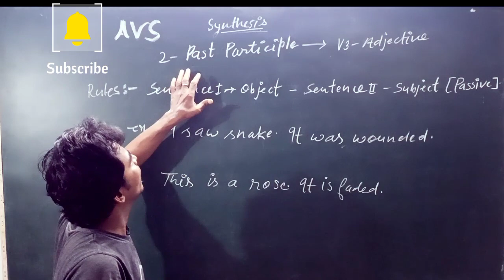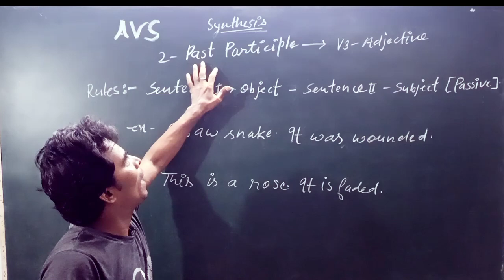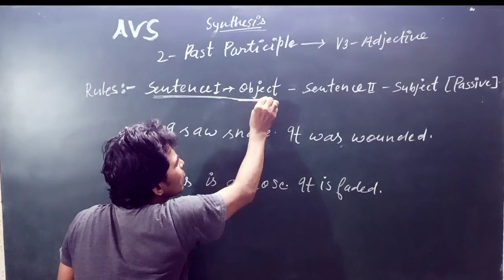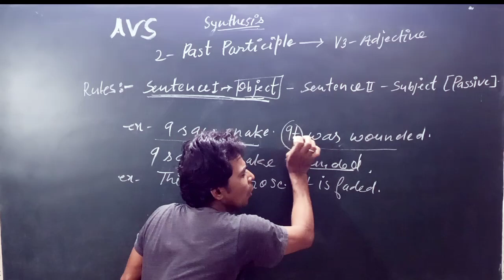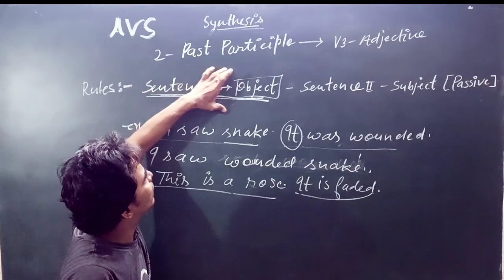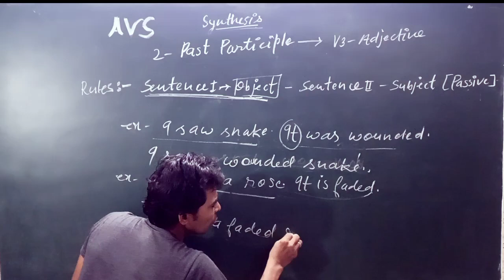SYNTHESIS...USE OF || PAST || PARTICIPLE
Synthesis - Past participle
अंग्रेजी व्याकरण, अंग्रेजी कैसे पढ़ें, how to improve in English.
|| English || English SENTENCE|| Assertive sentence BASIC ENGLISH || By Akshay Sir ||
|| English || English Grammar Basic English Railway Up Police Ssc Tgt Competition 01